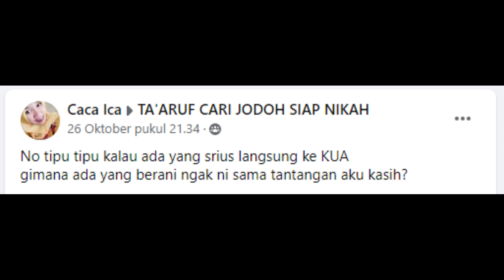Neng Caca Janda Cerai Mati Cari Suami Pria yang Serius Dengannya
Neng caca menjanda lantaran ditinggal oleh mendiang suami yang kecelakaan saat bekerja sehingga ia sekaranga menjadi sendiri. Sudah 4 tahun hidup menjanda, sekaligus menata kembali hatinya pasca ditinggal oleh mendiang suami. Kriteria yang diinginkannya adalah pria dewasa yang sederhana, pekerjaan bebas asal halal, setia dan bukan perawakan buaya, bertanggung jawab menafkahi keluarganya kelak dan yang pasti harus seiman.

Jadi jika ada sobat jomblo disini yang ingin kenalan dengan janda kembang muda ini, bisa langsung ke akun facebook yg tertera di video

INGAT ‼️
Khusus Yang Serius Cari Pasangan 💑
Dilarang Modus!!!

cari jodoh
janda cantik
jodoh online
cari jodoh online
kontak jodoh
mencari jodoh
janda
janda kaya
single mom
asian dating
wanita cantik
cewek cantik
cari pacar
cari sahabat
cari teman
cari jodoh via whatsapp
biro jodoh
mencari jodoh
kontak jodoh
jodoh online
situs cari jodoh
janda tkw
janda tki
cari jodoh
cinta
asmara
pernikahan
muslim dating
jodoh muslim
cari istri